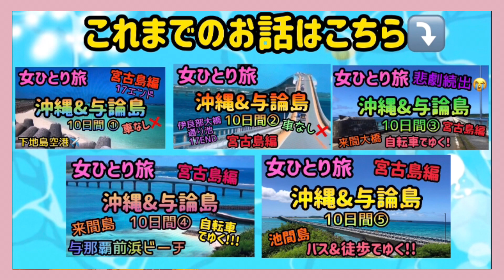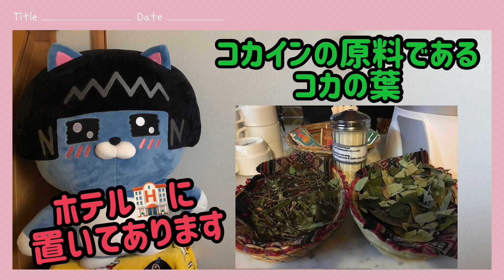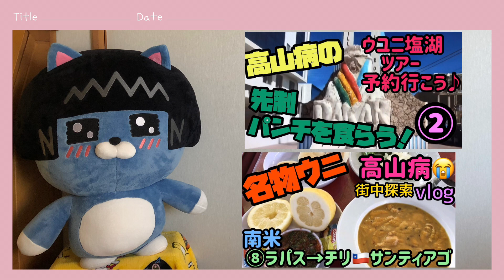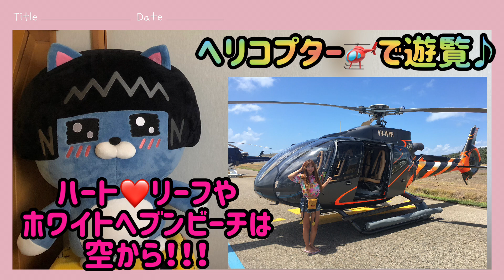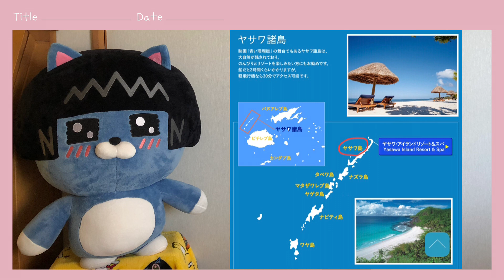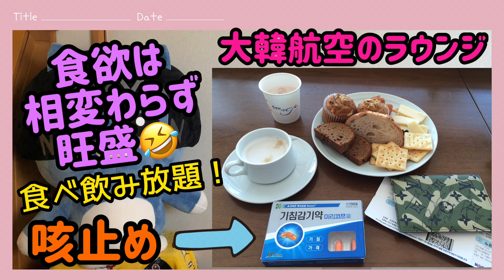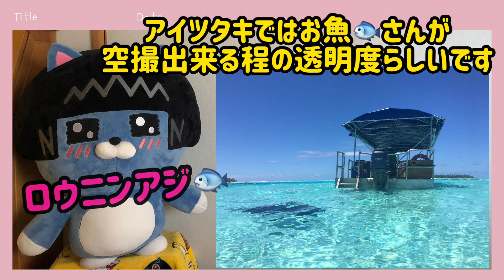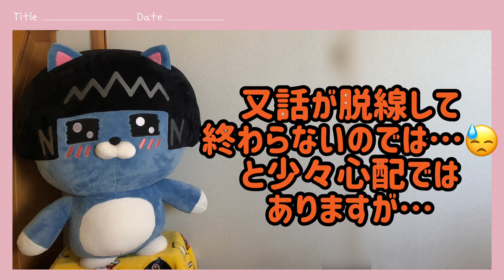海外女一人旅『雑談⑦海外旅行④南米/南半球/世界のビーチ&ハチワレ猫』旅行vlog/旅動画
海外旅行の雑談⑦話目。
今回は南米、南半球や世界のビーチなどのお話です。
飼い猫のハチワレ猫と絡みつつ…大量に行って来た国と都市を色んな角度からの説明をしながら再確認！

海外女ひとり旅！！！海外旅行と猫をこよなく愛するWorld traveler♬
現在72ヶ国173都市突破！！世界一周済み♪渡韓回数50回超え！

今までほぼ全ての旅を自身の記録としてビデオで動画撮影しています♪

ツアーではなく自分の行きたい場所へ『なるべく安く快適に！』をモットーに自身で旅をプロデュース！
お陰でかなりな数の旅に出ておりますが全く豪華でもなくごく普通〜の節約旅を満喫（笑）
全て自分で旅程作りから始め調べて予約…そして現地では公共の機関を使って移動する…
苦労することも多いけれどいつも楽しい旅を過ごしています^_^

海外旅動画vlogや相棒の飼い猫『塩対応なハチワレ猫しじみ♂』と共に海外旅行のあらゆる事を『雑談』を通してお話していくチャンネルです。
今まで経験したことを活かして地域別、ジャンル別やなど多種多様に様々な視点でお役に立てる情報を発信していきたいと思っております^_^
記録用に撮り溜めた旅動画では出国から帰国までの旅の道中をストーリー形式で公開中！

旅関係以外にも『ハチワレ猫しじみ♂』等ほのぼのと癒される動画も投稿しております。
『大好きな旅やスイーツ、猫、カカオフレンズのネオetc…満載』

　　　　　　　【おすすめMY動画】
海外旅行の雑談⑥話目
大量に行って来た国と都市を色んな角度からチェック！パート③
初めて長々語る私の自己紹介動画！今まで行った国など盛り沢山なお話です
女ひとり旅/南米旅行vlog『第①話/南米へ出国！ウユニへの道中とウユニの街中紹介』
女ひとり旅/アメリカのフロリダにある本場『ウォルトディズニーワールド』の①話目。1人で夢の国に突撃！！！
『青島の猫①』TV等でも有名な猫島の青島で100匹以上の猫ちゃんが！猫パラダイス！
猫島『青島の猫②』の前回作のパート2。